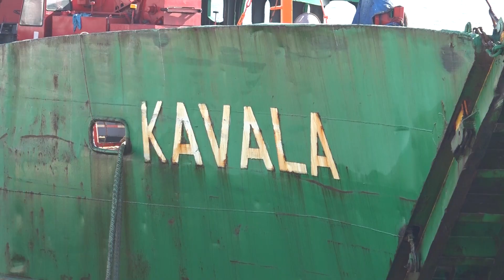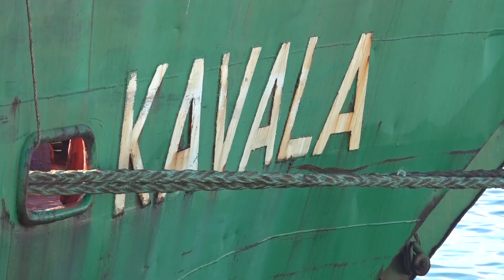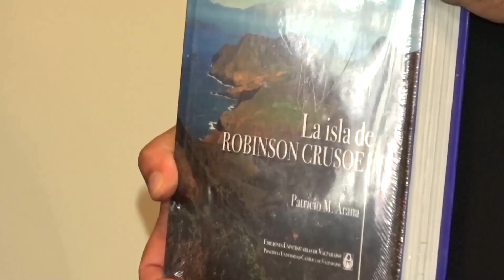Primer embarque a Juan Fernández se realiza en Puerto Quintero Asimar S A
Asimar S.A. Puerto Quintero potencia su rol de terminal de cabotaje insular con contrato para envíos a Juan Fernández